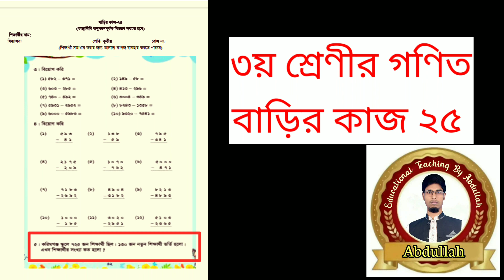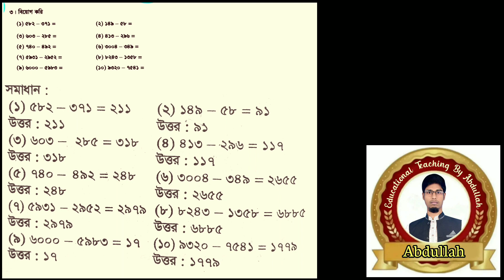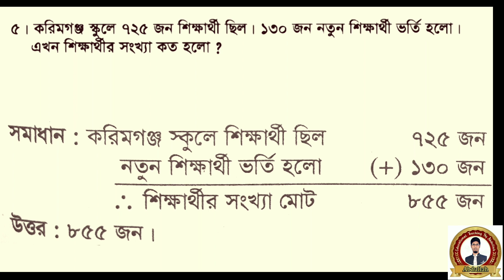Class 3 math homework 25 answer 2021। ৩য় শ্রেণীর গণিত বাড়ির কাজ ২৫ উত্তর। তৃতীয় শ্রেণির গণিত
in this video class 3 math homework 25 answer 2021।Class 3 Assignment। Class 3 Math assignment 25 answer। Class Three Math assignment 25 answer। Class 3 Math homework 25 Answer 2021। Class 3 Math assignment। Primary school assignment 2021। class 3 math assignment। class 3 assignment। class 3 math assignment solution। primary school assignment class 3। class 3 math solution। Antarbartikalin Patha Parikalpana।